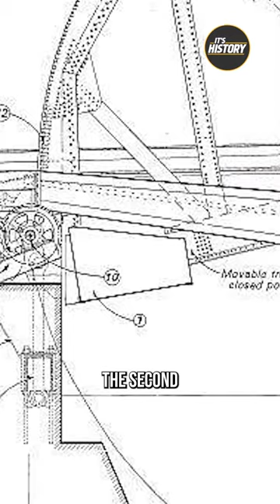Goose Island's First Bridge Chronicles: You Won't Believe What Happened! Swipe left for more incredi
Goose Island's First Bridge Chronicles: You Won't Believe What Happened! Swipe left for more incredible insights. 🌉✨ History Goose Free Explore the chronicles of Goose Island's first bridge and be amazed by what happened. Swipe left for a free journey filled with incredible insights. 🌉✨